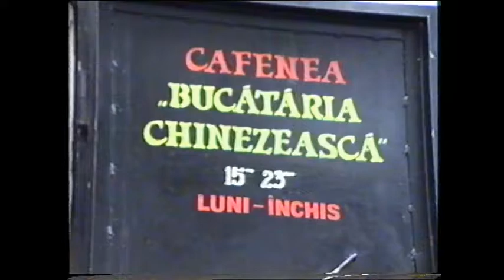ПЕРВОЕ КАФЕ КИТАЙСКОЙ КУХНИ В КИШИНЕВЕ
Первое кафе китайской кухни открылось в Кишиневе в 1993 году. Это стало событием для молдавской столицы, так как многие не имеи малейшего представления о блюдах которые здесь подавали. За короткое время заведение обрело заслуженную популярность.